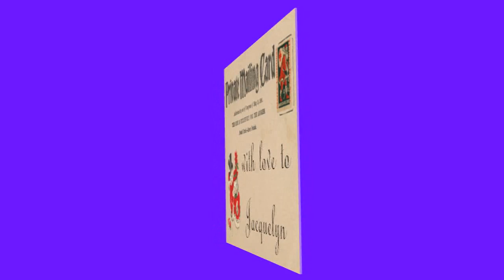Christmas postcard for Jacquelyn